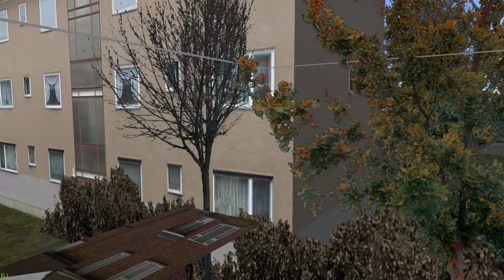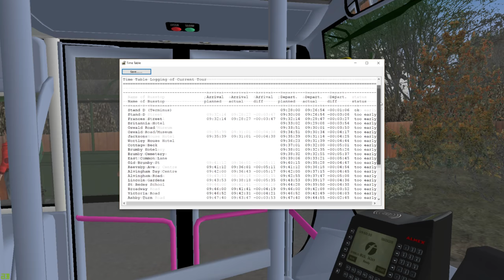Omsi 2 Scunthorpe-12 Scunthorpe Bus Station to Ashfield Park (Volvo B9TL)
In this video of Omsi, I’ll be driving the route 12 on the Scunthorpe map from Scunthorpe Bus Station to Ashfield Caravan Park in the Volvo B9TL

Bus- Volvo B9TL Gemini 2
Bus Repaint- First
Map- Scunthorpe